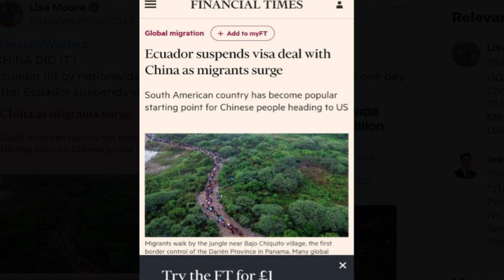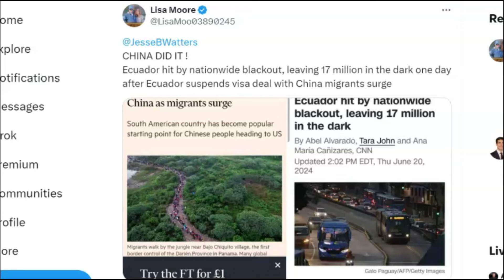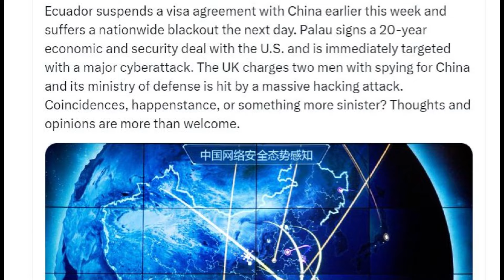Did China Hack Ecuador's Power Grid, Leaving 17 Million In Darkness For Hours?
Ecuador suspends a visa agreement with China earlier this week and suffers a nationwide blackout the next day. Palau signs a 20-year economic and security deal with the U.S. and is immediately targeted with a major cyberattack.
A widespread power blackout is reported in Ecuador after a "cascade disconnection" in the CENACE (Ecuador's National Centre of Energy Control) systems.